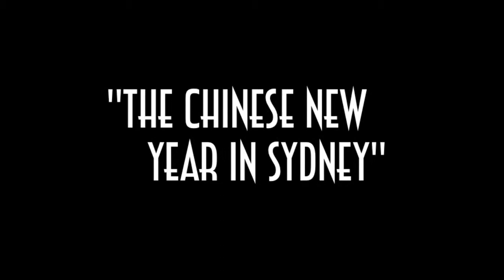Chinese New Year 2015 in Sydney